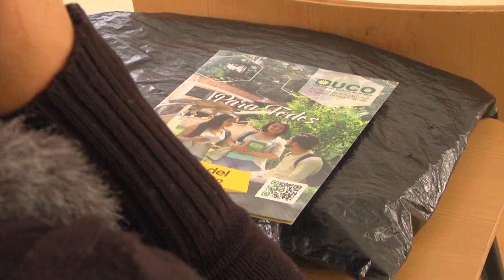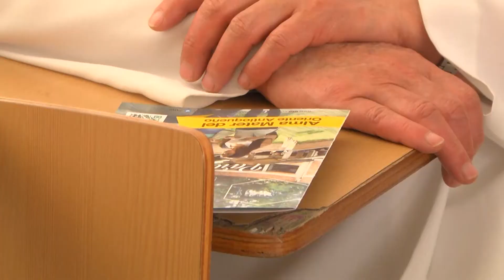Proyecto Casa Universitaria Santa María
Proyecto Casa Universitaria Santa María, es una estrategia de inclusion que le permite a jóvenes de escasos recursos, tener acceso a la educación superior, brindándole acompañamiento, apoyo espiritual y económico, con el fin de generar oportunidades.

Universidad Católica de Oriente, la casa de los sueños de los jóvenes del oriente antioqueño.